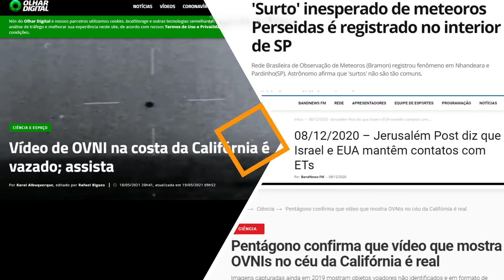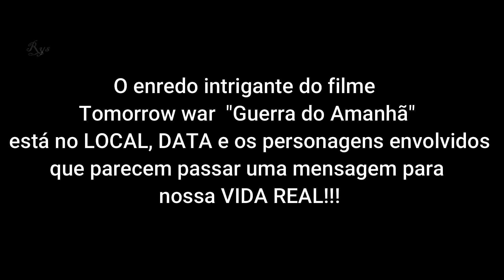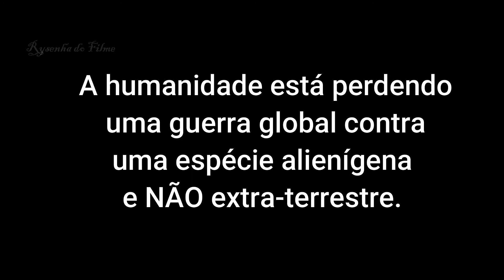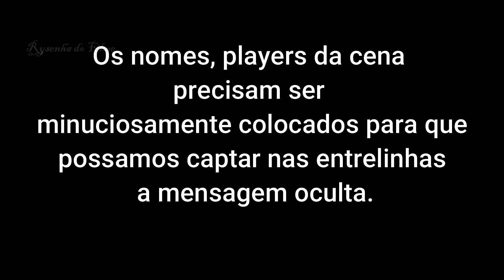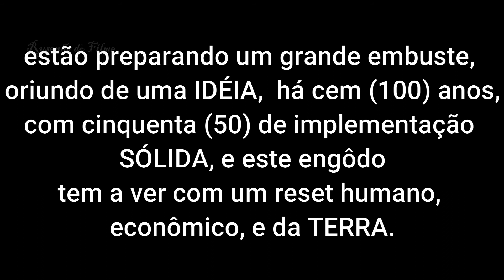A Guerra do Amanhã | O Que Este Episódio Revela | EP#02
A resenha do Filme, A Guerra do Amanhã - O que este episódio revela EP#02, mostra o enredo de um ataque ovni com, avistamiento de ovnis, extraterrestre no futuro próximo no planeta TERRA.

A conspiração aberta alienígena e a Nova Ordem, é comentado abertamente CityNews, por um reporter norte-americano, onde relata que OBAMA sobre as investigações de Ovni.

O assunto é complexo e difícil para se poder achar verdades e ao mesmo tempo localizar e definir uma mentira.

O intrigante no filme Tomorrow War, "Guerra do Amanhã" está  no local, data e personagens envolvidos, que parecem passar uma mensagem para nossa vida real!

Um dos fenômenos tecnológicos mais impressionantes de nossa história é a capacidade de captação (ou captura) da “imagem-movimento”, isto é, da apreensão de imagens dinâmicas da realidade, e não estáticas, como é o caso da fotografia.

Os filmes, com o tempo começaram a ser usados como ferramenta de manipulação e doutrinação.

Para isto, especialistas fazem a crítica de filmes, ou de outra forma uma resenha de filmes para identificar qual a mensagem  que os autores querem passar.

Este canal quer tentar, juntamente com VOCÊ, desvendar estas mensagens subliminares, incutidas nas entrelinhas dos FILMES.

O termo "trailer" foi cunhado pelo fato de terem sido originalmente exibidos no final da exibição de um longa-metragem.

O primeiro trailer que se tem notícia foi exibido em 1913, nos Estados Unidos, quando um trechinho do filme The Adventures of Kathlyn foi exibido antes da estreia, em outra sessão, para atrair espectadores.